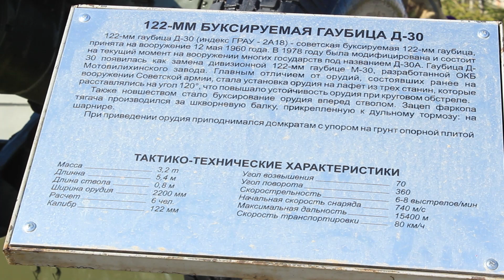Дочка мобилизованного признается папе в любви каждые полчаса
С момента объявления мобилизации прошло уже больше полугода, и бойцы, получившие повестки в сентябре, начали возвращаться домой – в заслуженный отпуск. Как провожали тогда и как встречают своих родных теперь, узнавала Екатерина Пешкова.